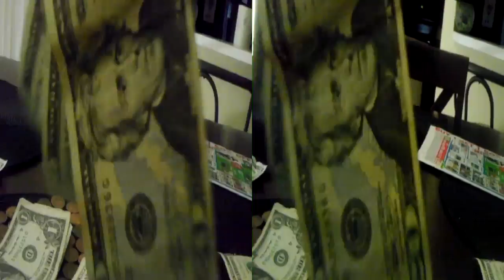Evodubs 3 D money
Money bills